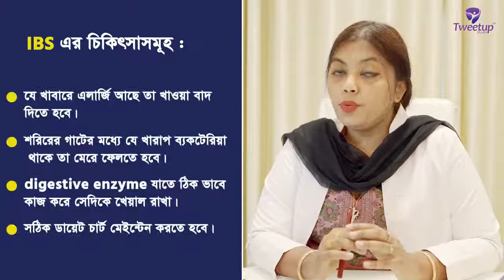আইবিএস কি? কেন হয়? এর আধুনিক চিকিৎসা কি? What is IBS?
সিরিয়াল/অ্যাপয়েন্টমেন্টের জন্য যোগাযোগ করুনঃ 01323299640, 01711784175
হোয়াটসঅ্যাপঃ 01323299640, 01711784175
চেম্বারের ঠিকানাঃ ব্লক-সি, রোড-৬, বাড়ি-৫৫ (লিফট-২), বনানী, ঢাকা।
রোগী দেখার সময়ঃ
শনিবারঃ সকাল ১১টা-বিকাল ৫টা
রবিবারঃ বিকাল ৩টা-রাত ৯টা
মঙ্গলবারঃ সকাল ১১টা-বিকাল ৪টা
বুধবারঃ দুপুর ২টা-রাত ৮টা
বৃহস্পতিবারঃ বিকাল ৫টা-রাত ৯টা

আইবিএস ও এর আধুনিক চিকিৎসা । IBS and its modern treatment. What is IBS problem?
This is an IBS and its modern treatment video. this is a very important video for all.

Dr. Khaleda Adib Binte Abdullah, renowned Consultant of Regenerative and Biological Medicine and Chief Admin Coordinator of EW Villa Medica Bangladesh
MBBS (DU), MPH (AIUB), CMU (Canada), MSc (Biotechnology)
Fellowship in Public Health (India & S. Africa)
Fellowship in Integrative & Regenerative Medicine (Thailand)
Professional Member of IASCT (USA) & IACT (Europe)

আইবিএস ও এর আধুনিক চিকিৎসা, IBS and its modern treatment, What is IBS problem -Dr. Khaleda Adib, Lose motion, Weight loss, # Food allergy, IBS Patient, Kill bacteria,